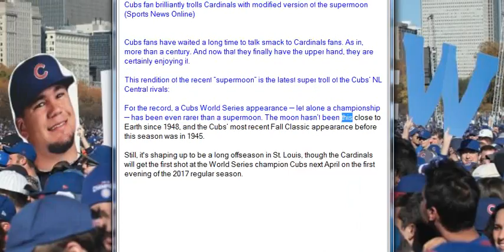Cubs fan brilliantly trolls Cardinals with modified version of the supermoon Sports News Online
Cubs fans have waited a long time to talk smack to Cardinals fans. As in, more than a century. And now that they finally have the upper hand, they are certainly enjoying it.

This rendition of the recent “supermoon” is the latest super troll of the Cubs’ NL Central rivals:

For the record, a Cubs World Series appearance — let alone a championship — has been even rarer than a supermoon. The moon hasn’t been this close to Earth since 1948, and the Cubs’ most recent Fall Classic appearance before this season was in 1945.

Still, it's shaping up to be a long offseason in St. Louis, though the Cardinals will get the first shot at the World Series champion Cubs next April on the first evening of the 2017 regular season.